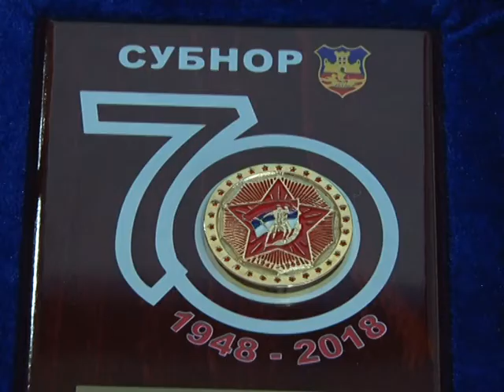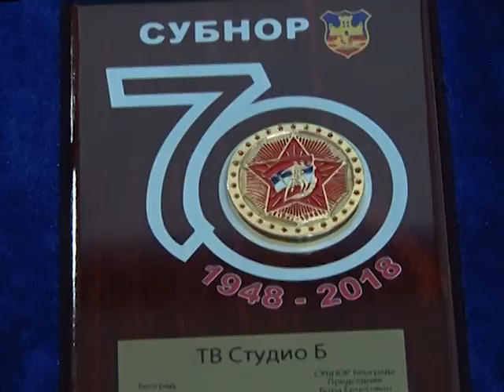SUBNOR obeležio 70 godina postojanja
Povodom obeležavanja 70 godina postojanja SUBNOR-a, dodeljena su priznanja, a jedan od dobitnika je i Studio B.